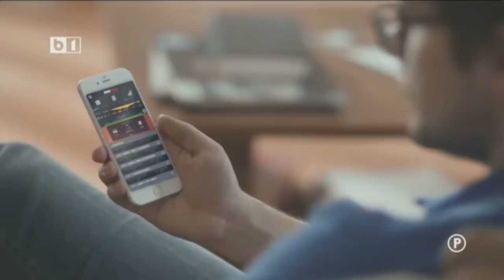UN PONT PE ZI PASA DE UNSPE METRI CU RADU BANCIU P2/3